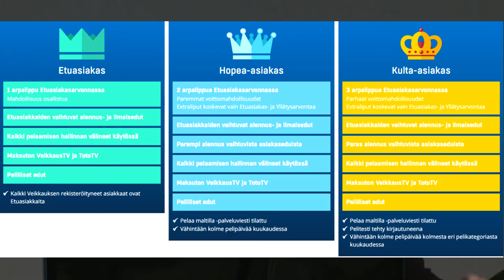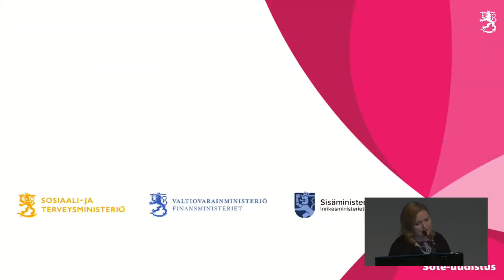Huonosti leikattu esitys Krista Kiuru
Luulin ensin että tää äkäinen emäntä on Keskustalainen, mutta onkin Sosiaalidemokraatti. Videolla Joku SDP ministeri  Krista Kiuru puhuu soteasioista.
Krista puhuu paljon piiraista, kakuista ja panssareista.